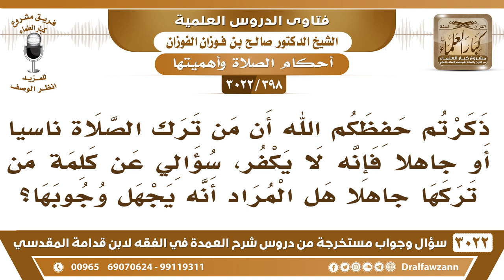[398 -3022] ذكرتم أن من ترك الصلاة جاهلاً فإنه لا يكفر، فهل المراد أنه يجهل وجوبها؟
-"[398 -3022] السؤال: ذكرتم حفظكم الله أن من ترك الصلاة ناسياً أو جاهلاً فإنه لا يكفر، سؤالي عن كلمة من تركها جاهلاً هل المراد أنه يجهل وجوبها؟
الجَوَابُ: نعم، ناشئ في بلادٍ جاهلية، ما عندهم مسلمين ولا يسمع شيء، وهو دخل في الإسلام، ولا درى أن فيه صلاة مفروضة، هذا يبين له؛ لأن مثله يجهل هذا من بيئةٍ كافرة، من بيئةٍ جاهلة، فيبين له هذا، نعم، أما الذي يعيش بين المسلمين ويقول: أنا جاهل وهو يعيش بين المسلمين، هذا ليس بمعذور وليس بجاهل؛ لأنه يسمع، قامت عليه الحجة، نعم.
للاشتراك في قناة الشيخ صالح الفوزان

للاستفسار والإقتراحات والدعم
رئيس الفريق
لمشروع كبار العلماء